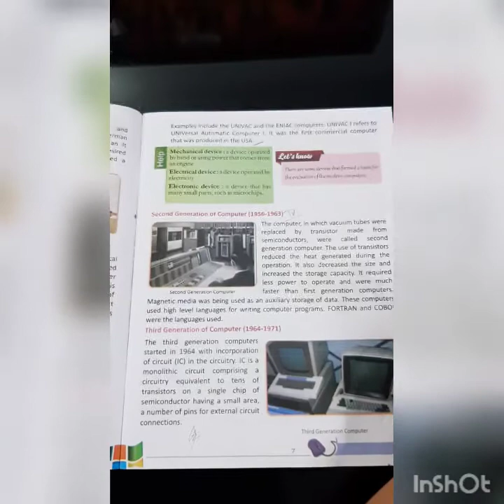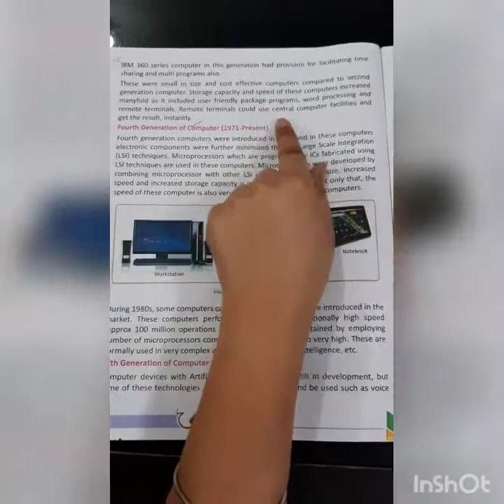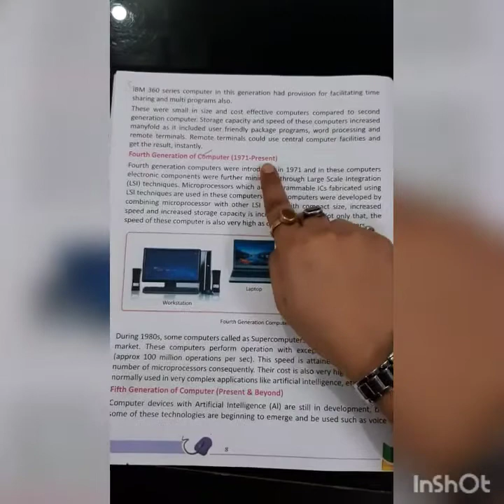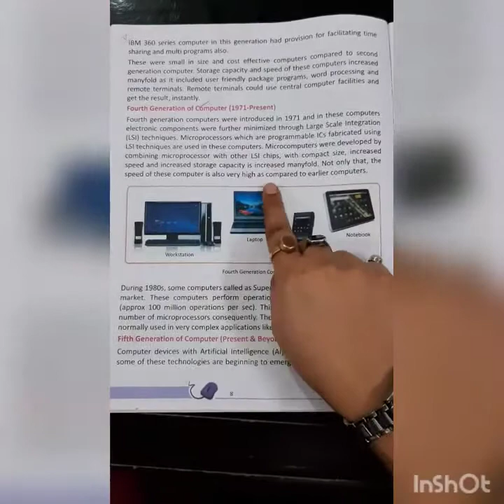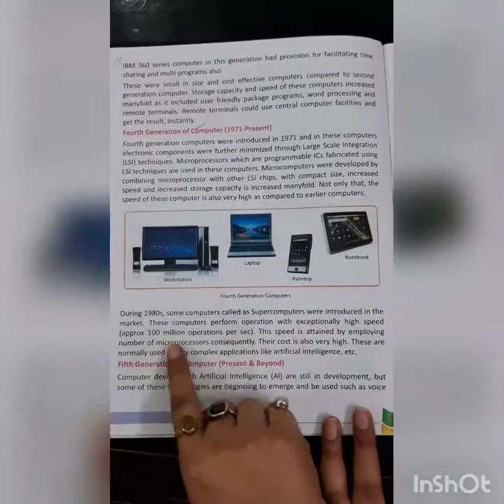COMPUTER: HISTORY AND DEVELOPMENT- v